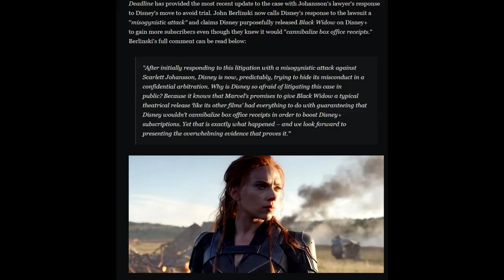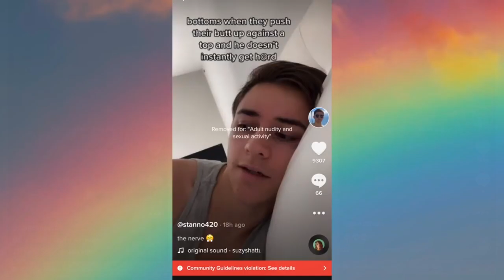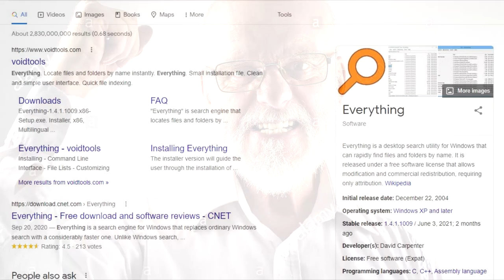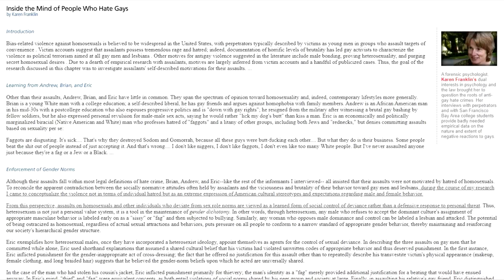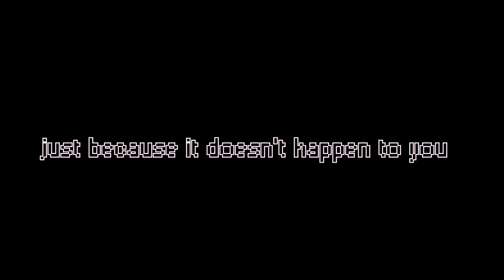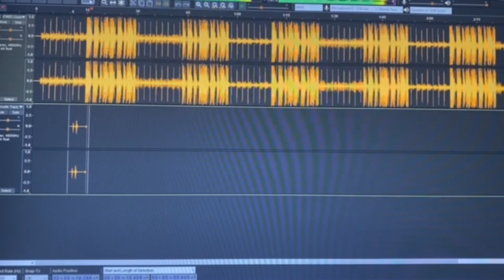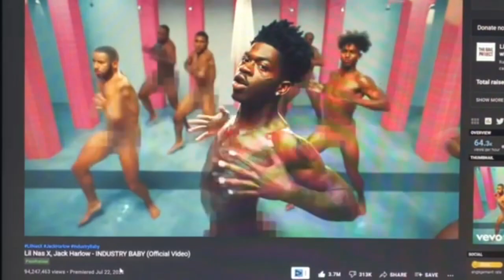I Don’t Understand Homophobia, Racism & Prejudice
I'll keep it straight. I don't understand prejudice, oppression, homophobia & racism. I don't understand, at the end of the core day, how people have their energy hating people for things they cannot change, for who they are. The wording is intentional

cameos: @nbmusic098 (bible) & @fckjamesy (comedic relief)
thumbnail art by mewchiiee